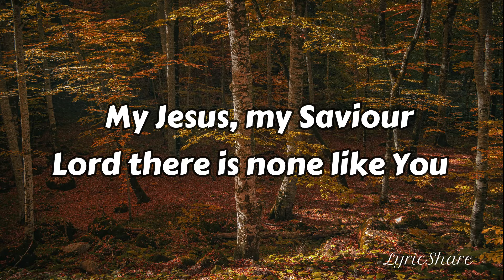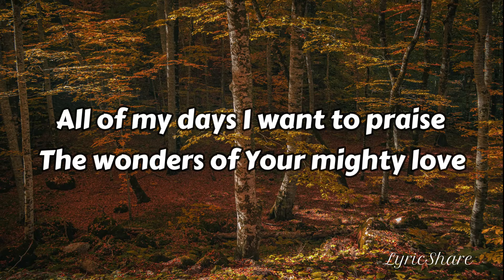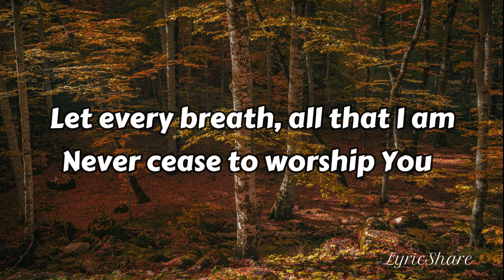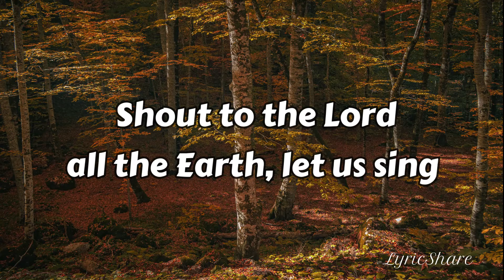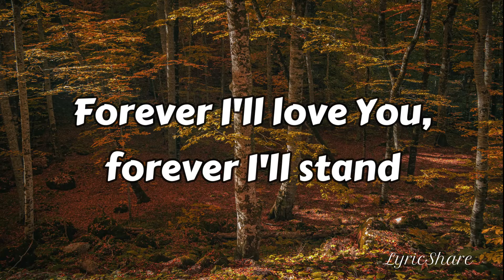Hillsong Worship - Shout to the Lord (Lyrics Video)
Songwriters: Darlene Joyce Zschech

Lyrics

In You

My comfort
My shelter

In You

Oh nothing compares to the promise I have
Nothing compares to the promise I have
In You

LyricShare is a fan-made lyrics channel.
If you like any of the songs in this channel, be sure to purchase
them online or in your local christian store to support the artist.